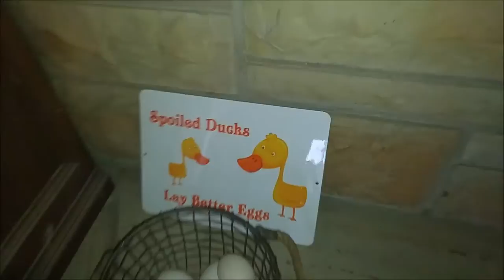Duck Eggs Going In The Incubator And Some General Duck Talk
Doing duck eggs in the incubator for the first time.  We have successfully done chicken before but never tried duck.  Our youngest boy is allergic to chicken egg whites but can have duck eggs!!  So duck eggs is pretty much all we use anymore.